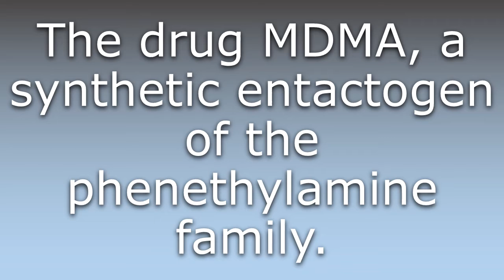What does Ecstasy mean?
What does Ecstasy mean in English? Learn the meaning of Ecstasy.